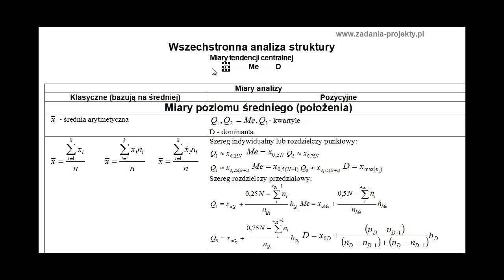Miary tendencji centralnej - miary klasyczne i pozycyjne wszechstronna analiza struktury